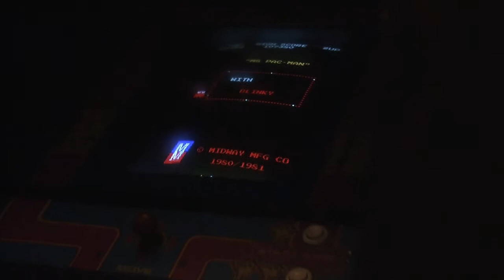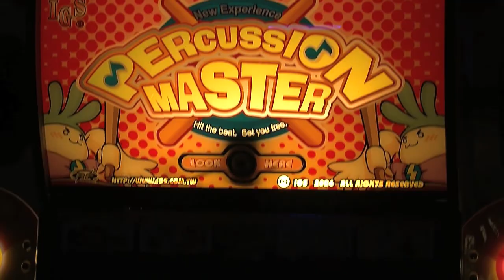Pure Joy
The Joystick is the only arcade in San Marcos and the newest attraction for gamers of all ages. For more information head over to UniversityStar.com